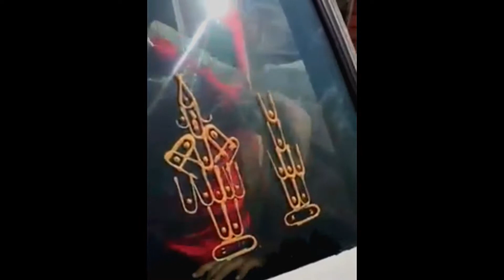Indian Artist car front glass painting amazing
In this video we experience Indian Artist car front glass painting amazing very nice.